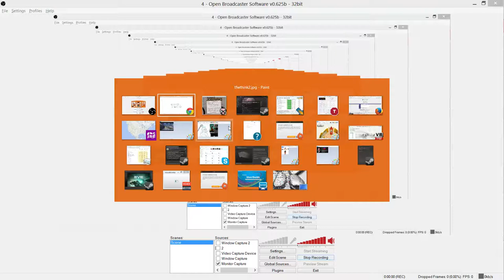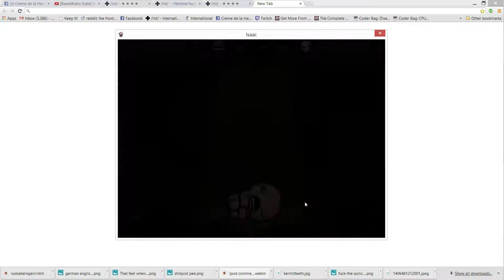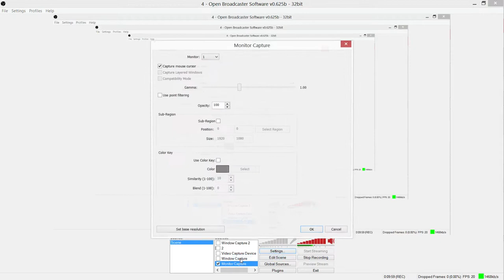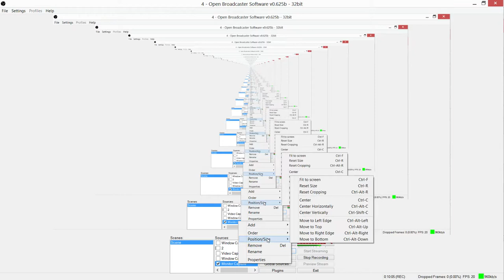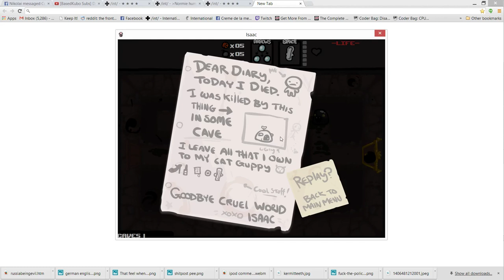Creme de la meme TV - Binding of Isaac Let's Play